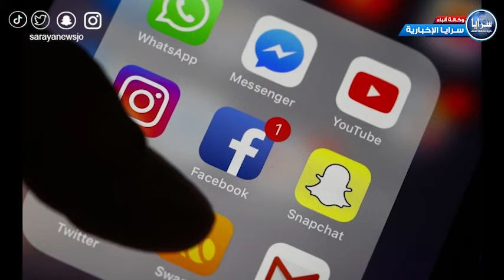وانتم ما رأيكم ..هل تأثرتم بفترة الانقطاع وبماذا قضيتموها؟؟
خدمات فيسبوك وانستقرام وواتساب تتوقف بشكل كامل لمدة 7 ساعات